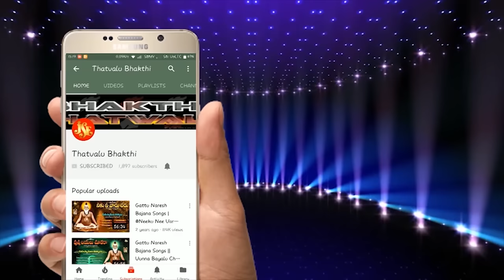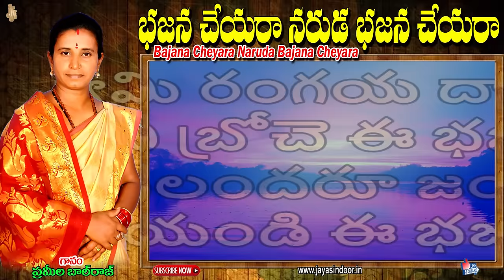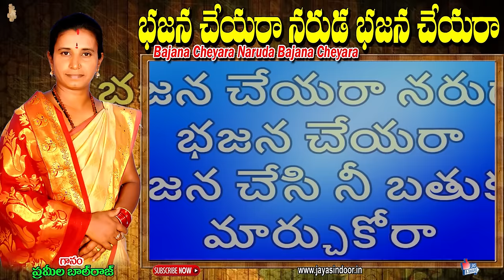Prameela Bhajana Thatvalu | Bajana Cheyara Naruda Bajana Cheyara With Lyrics | BhaktiThatvalu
Song: Bajana Cheyara Naruda Bajana Cheyara
Singer: Prameela Balraj (H.Y.D)
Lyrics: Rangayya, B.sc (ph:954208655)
Label:Jayasindoor Entertainments
Recording Studio: D. J. Hanumanth